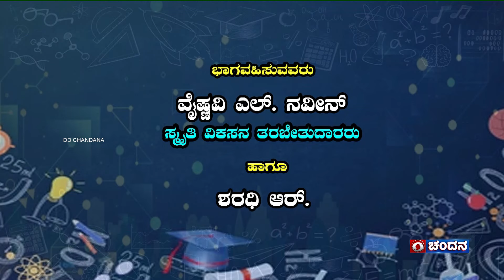Chinnara Loka | Children's Programme | ನೆನಪಿನ ಶಕ್ತಿಗೊಂದು ಯುಕ್ತಿ | Part 2 | 03-03-2024 @ 5:00pm